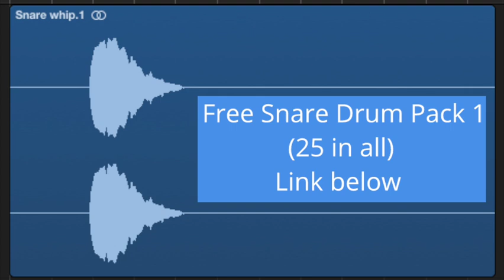Free Snare Drum Pack 1 (25 in all) Link below.Like,comment and subcribe!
Free Snare Drum Pack 1 (25 in all)